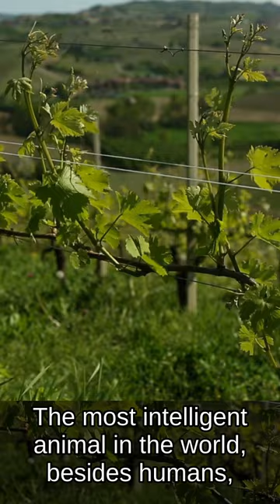Animals Fun Facts 25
Welcome to SaliBerm Fun Facts, your ultimate source of amazing information and mind-blowing trivia! In this video, we present a collection of fascinating Fun Facts that will make you say "Wow!" The largest mammal in the world is the blue whale, which can weigh over 200 tons? Or The largest marsupial in the world is the red kangaroo, which can grow up to 6 feet tall?

Join us as we explore these and many other Fun Facts that are sure to surprise and delight you.